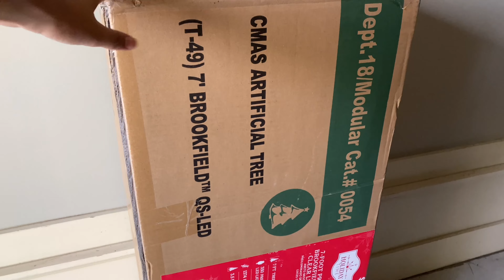Llegó Mi Arbol De Navidad! Es Precioso! Compras Navideñas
Hola a todos, bienvenidos a este canal! Aqui encontrarás videos de limpieza y decoracion para tu hogar. Nos motivaremos juntos a tener un hogar bonito y limpio sin tener que gastar mucho dinero para poder lograrlo. Y de vez en cuando algún vlog familiar ☺️

It’s not Christmas time (without you) ft Kimmy Baggings by Ryyzn